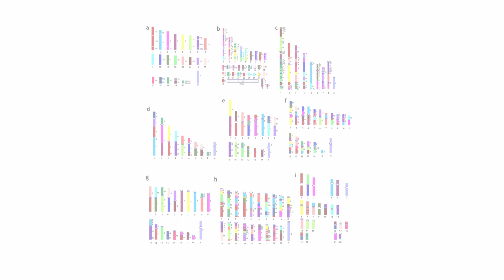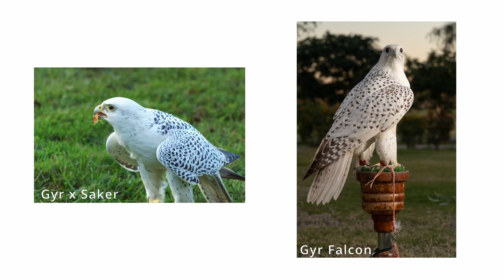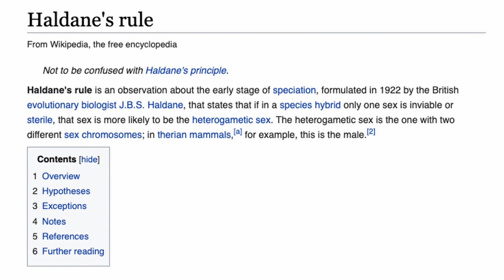Al Kamda Falcons interview with Dr. Justin Wilcox, Falcon genetics. مقابلة مع الدكتور جاستن ويلكوكس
Interview with Dr Justin Wilcox Post Doctoral Associate, Center for Genomics and Systems Biology, New York University Abu Dhabi.

Al Kamda Falcons was pleased to interview and discuss Falcon genetics and the importance of this research for Falconry in conservation and selective breeding programs.

مقابلة مع الدكتور جاستن ويلكوكس في مركز علم الجينوم وبيولوجيا الأنظمة ، جامعة نيويورك في أبوظبي.

كان من الشرف للكمدة للصقور بإجراء مقابلة ومناقشة  عن علم الوراثة للصقور وأهمية هذا البحث للصقارة في برامج الحفظ والتربية الانتقائية.

Special thanks to,
Dr Justin Wilcox and